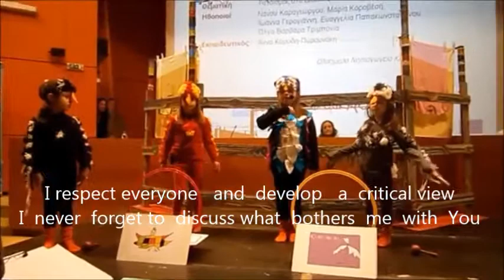Racism on the Internet SID-14 subs